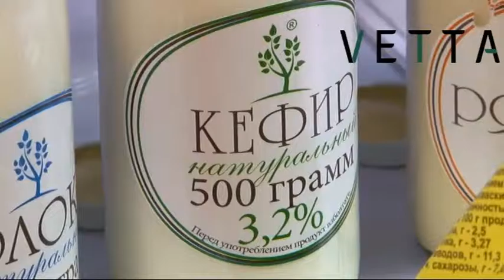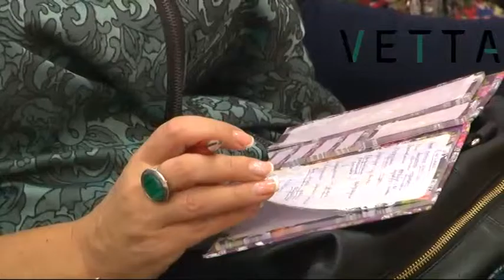Пермские аграрии готовы поставлять свою продукцию в детские сады